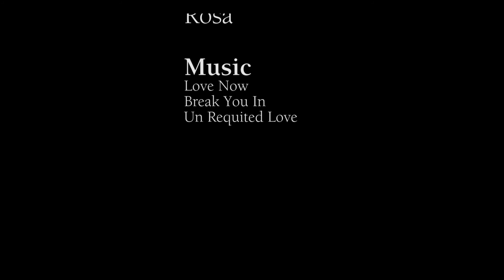Door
Camera Angles